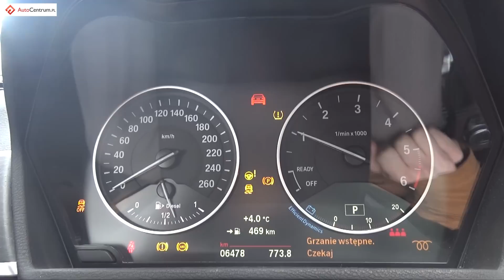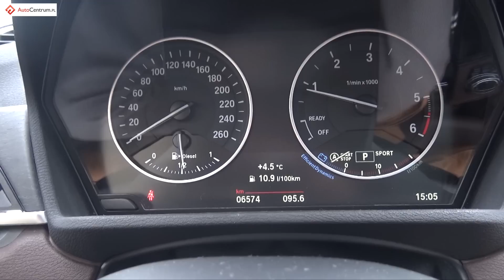BMW X1 xDrive25d 2.0 231 KM (AT) - pomiar spalania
↓↓ Więcej Informacji ↓↓
Nasz pomiar spalania BMW X1 w odmianie xDrive25d z silnikiem 2.0 o mocy 231 KM i automatyczną skrzynią biegów.